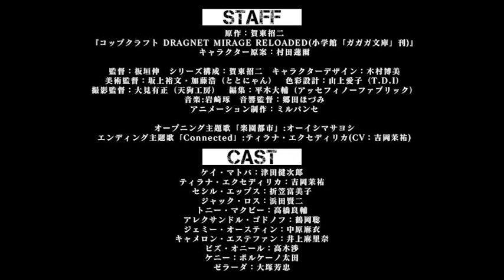Мастерство копа / Cop Craft [Trailer] otakutyan.ru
Смотреть Мастерство копа / Cop Craft 2019 года аниме онлайн
Жанр: Экшен / Магия / Фантастика / Фэнтези
Описание:
Пятнадцать лет назад случилось немыслимое — над Тихим океаном открылись гиперпространственные врата, ведущие в неведомый мир с названием Лето Семани, где обитают феи и монстры. На границе врат возник город Сан-Тереза, ставший пристанищем для более чем двух миллионов иммигрантов из обоих миров. Как в любом большом городе, здесь есть и богатые, и бедные. А главное, есть надежда — на то, что сможешь разбогатеть, так что Сан-Тереза — новоявленный город мечты, куда стремятся попасть все. В этой приграничной суматохе, как полагается, вовсю процветает преступность: наркотики, проституция и незаконный оборот оружия. А противостоят этому доблестные полицейские Сан-Терезы. Что же случится, когда столкнутся две противоположности: детектив Кэй Матоба и девушка-рыцарь Тирана? Они отличны во всём: начиная с половой принадлежности, месту рождения, и кончая характером и личными убеждениями. Два мира. Две справедливости. Чего тут можно ждать? Разумеется, только отличной, полной экшена истории о двух напарниках!